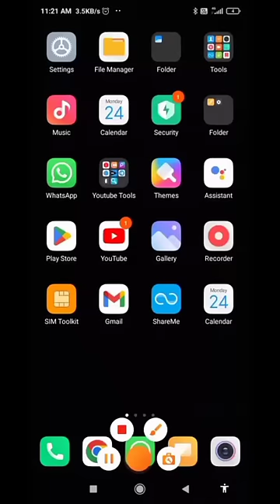Airtel free 3GB new data code 2023 | Airtel free internet code 2023